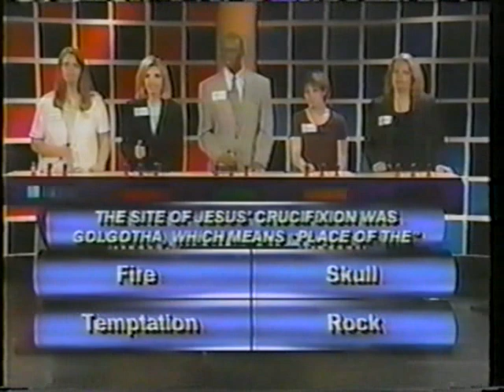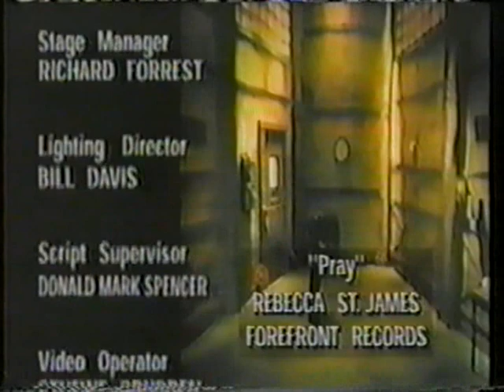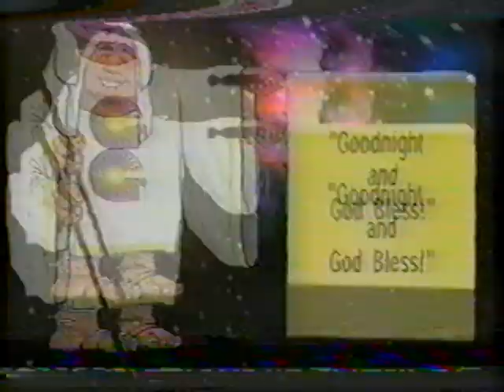Genesis - 2000 Sneak Preview Episode (4/4)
This is the fourth and final part of a special sneak preview episode of a bible trivia game show that aired on the then PAX network (now iON) on Easter Sunday of 2000. And this was the only episode that was aired. This video was re-edited (again) using the YT video editor to include the last two segments.

No challenge to ownership is implied